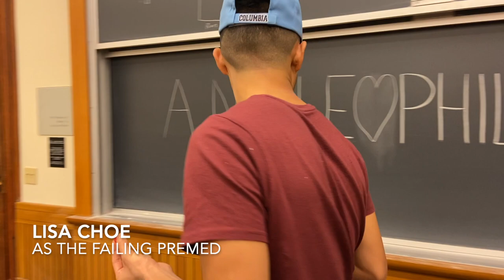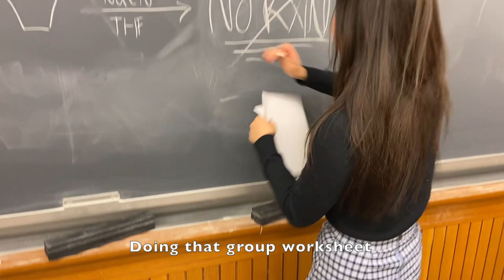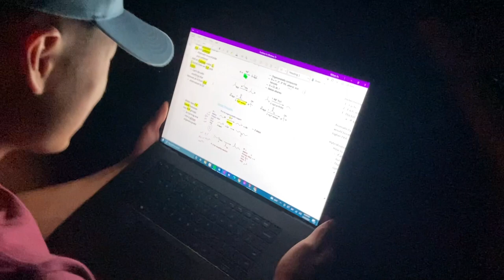Columbia University: CHEM 2045 - "A Nucleophilic Love Affair (Campos's Version)"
Columbia University - Intensive Organic Chemistry CHEM 2045 - Fall 2021  (Professor Luis Campos)

Organic Chemistry Extra Credit Video

Parody of "All Too Well" by Taylor Swift

Members:
Tyler Shern
William Fu
Lisa Choe

Special Thanks to:
Professor Luis Campos
Shixuan Wei